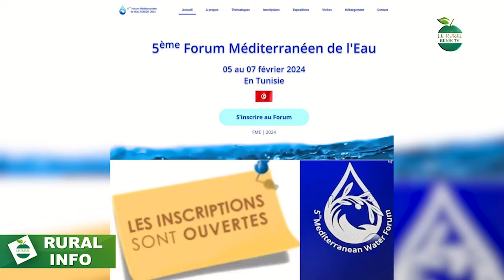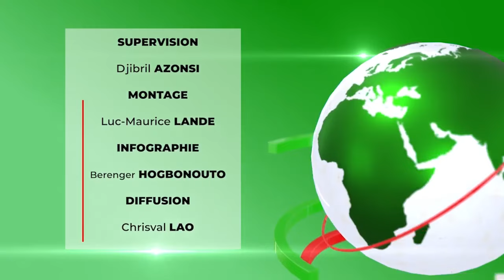Journal Télévisé du 31 Janvier 2024, présenté par Vanessa Zannou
Toute l'actualité rurale et agricole du Bénin 🇧🇯 avec le Journal Télévisé du 31 Janvier 2024, présenté par Vanessa Zannou

LE RURAL,est la référence incontournable pour avoir des informations fiables sur les enjeux qui touchent nos communautés.

LE RURAL, parce que le monde Agricole compte !